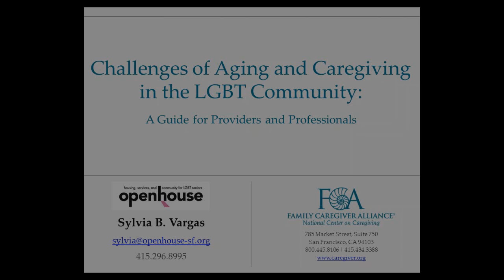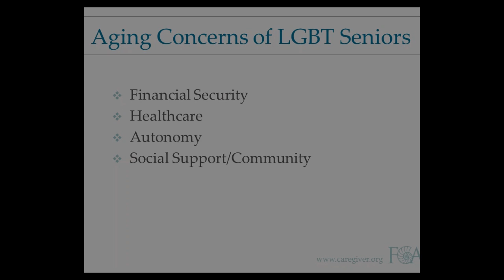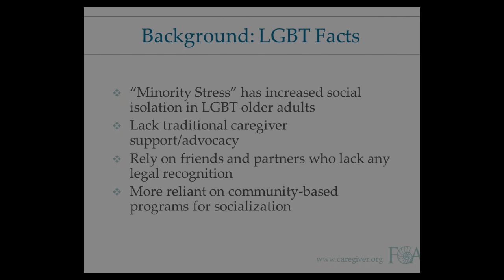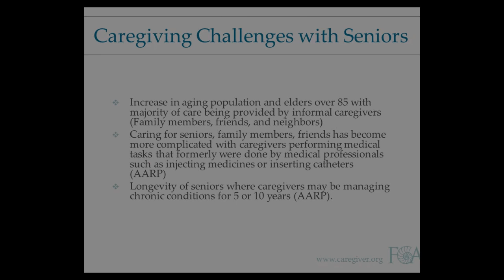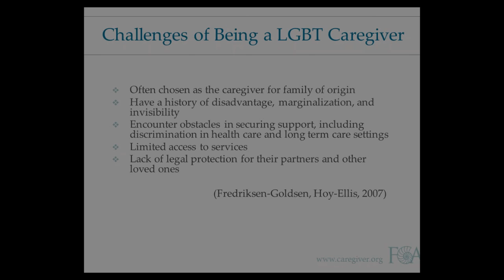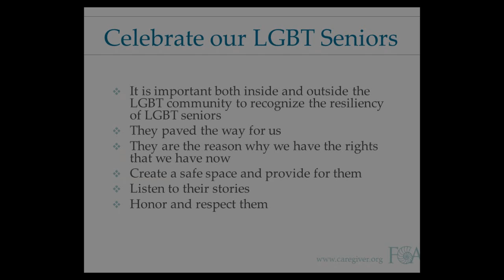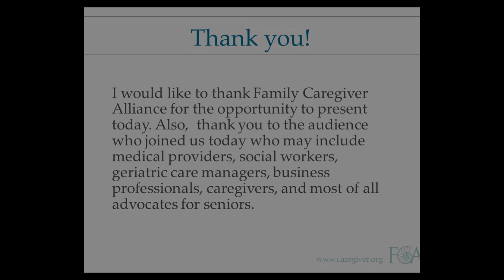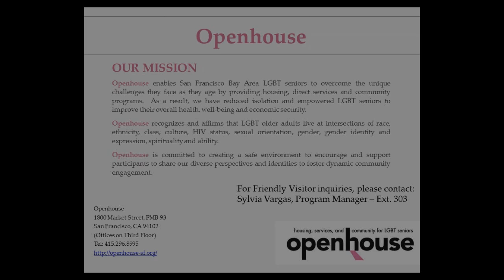Challenges of Aging and Caregiving in the LGBT Community: A Guide for Providers and Professionals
In this webinar, we will discuss some of the important issues/challenges of LGBT aging and caregiving related to financial security, healthcare, and autonomy. We will offer guidance on how service providers can employ more sensitive language when asking clients personal questions and recognize that caregivers of LGBT older adults can be friends, neighbors, and families of choice.

Many LGBT seniors live with the trauma of rejection from family and society. It is important for service providers to understand how caregiving is done in the LGBT older community, and to insure that an LGBT-welcoming safe space is provided for older LGBT adults and people who care for them to come forward and seek services. It is not uncommon for LGBT aging adults to be fearful that they will be treated differently by service providers, with many choosing to retreat back into a closet they fought so hard to come out of.  Please join us in understanding the needs of LGBT older adults and the unique challenges of LGBT caregiving.

Objectives:
• Provide historical reference for the disparity, discrimination, and marginalization that LGBT older adults have experienced in order to provide context to service providers when working with LGBT aging adults and the people who care for them.
• Discuss issues/challenges of LGBT aging and caregiving.
• Provide guidance on how to best support and honor the work that LGBT caregivers provide to LGBT aging adults community as well as non-LGBT community (family members).